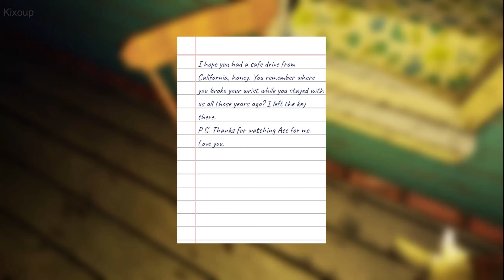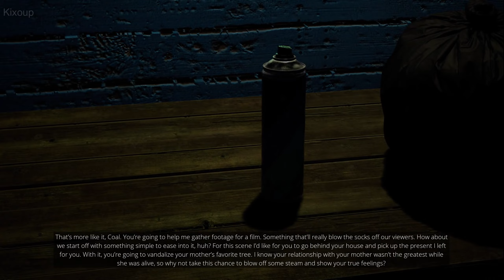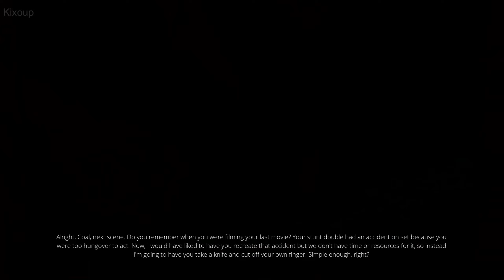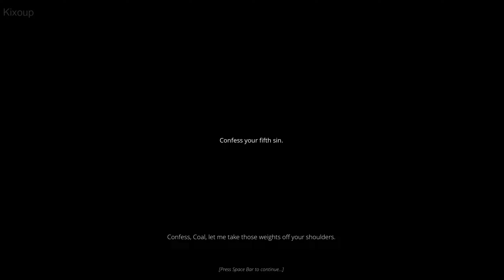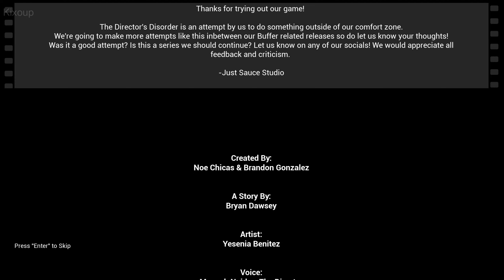The Director's Disorder: Pilot Episode - Gameplay Walkthrough FULL GAME [PC 2K] - No Commentary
In this gameplay walkthrough, we'll show you all the features of the game and how to complete the first episode. We won't be giving any commentary, so you can just follow along and enjoy the game on your own. If you're eager to learn more, be sure to check out the full game on Steam!

The Director's Disorder: Pilot Episode | Gameplay Walkthrough FULL GAME [PC 2K 60FPS] - No Commentary

DESCRIPTION:
The Director's Disorder: Pilot Episode
The Director, a psycho killer, has chosen you to play the main character in his next film. Will you play your part and survive the night or will you be his latest victim?